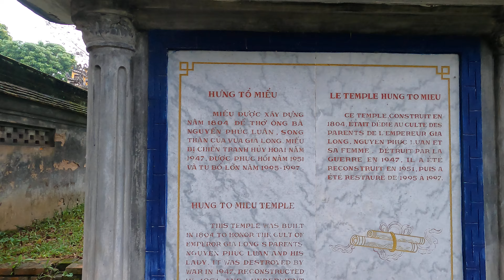TheHoangPhuot# Nhóm Phượt Biker đi xe điện thăm quan cố đô Huế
Vẻ đẹp cố kính của kính thành đại nội Huế qua các triều đại Nhà Nguyễn với 13 đời vua trị vì đất nước